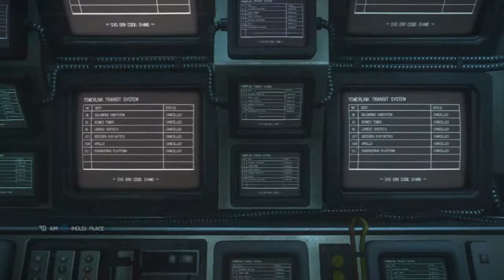Alien Isolation Mission 17 Desolation Part 1